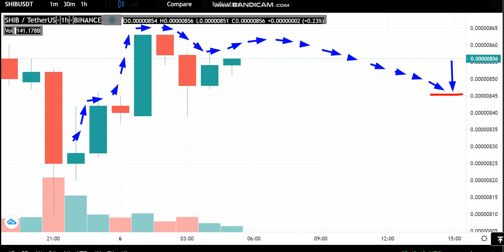6-6 -Shiba Inu (SHIB) News - Analysis Today-Shiba Inu (SHIB) Price chart.(SHIB) Latest Price -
Cryptocurrency Tutorial.
Trading strategy.
- Financial Freedom